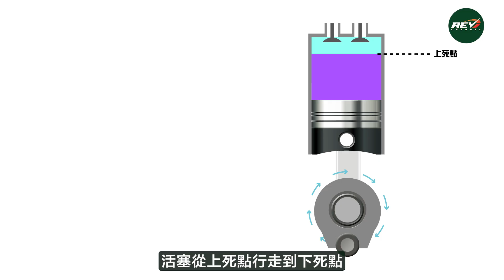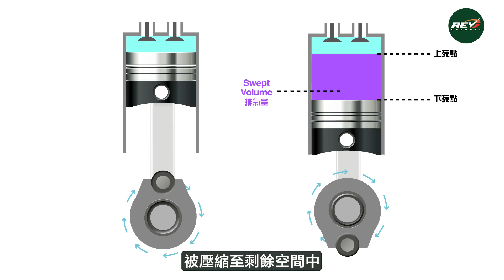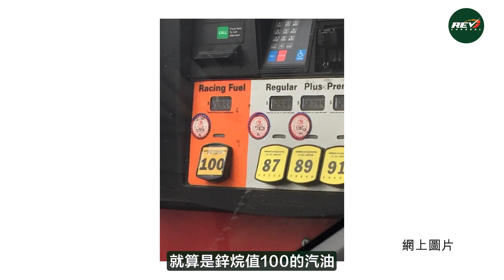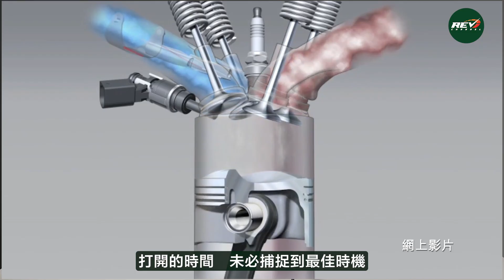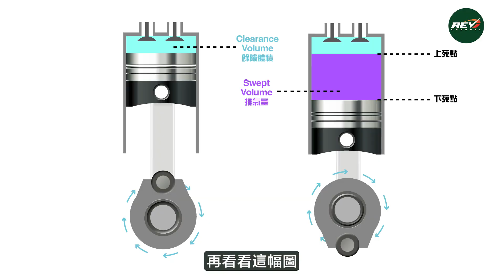【龍Sir學堂Ep01】Turbo渦輪增壓 是耗油還是省油的裝置？｜REVchannel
Turbo是利用廢氣能量推動渦輪葉片將空氣加壓強制導入引擎，這個基本原理連小學生都明白，但你未必聽過，turbo的出現原來是為了解決引擎先天在吸氣效率上的缺陷，有了turbo，既可增加效率達到慳油目的，也有人用來增加功率令小引擎產生大馬力，到應效率和馬力能否並存？好力是否一定嘥油？龍Sir跟各位REV Channel粉絲深入破解謎團。